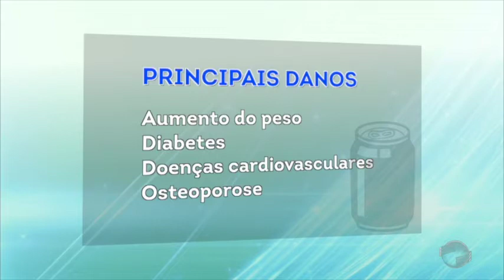Vida Leve: Saiba os malefícios causados pelo refrigerante